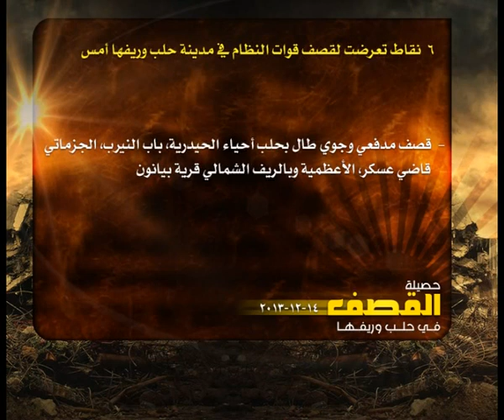حصيلة القصف في حلب 14 12 2013